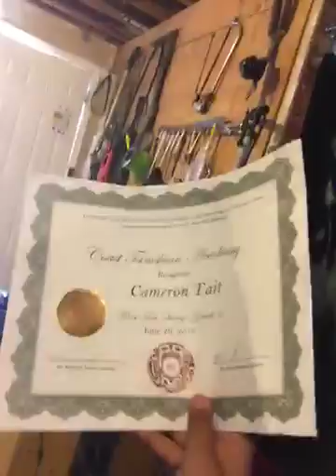I WENT OUTSIDE IN MY SOCKS/VLOG#3/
Please smack that like button if you want me to do more stuff like that